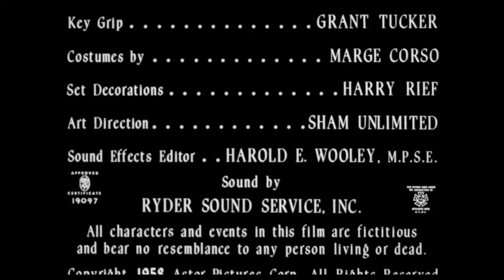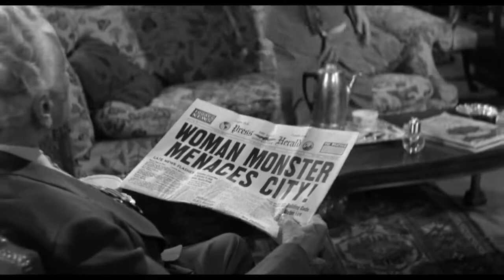Frankenstein's Daughter (1958)(High Quality)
Dr. Frankenstein's insane grandson attempts to create horrible monsters in modern day L.A.

Director: Richard E. Cunha | Stars: John Ashley, Sandra Knight, Donald Murphy, Sally Todd